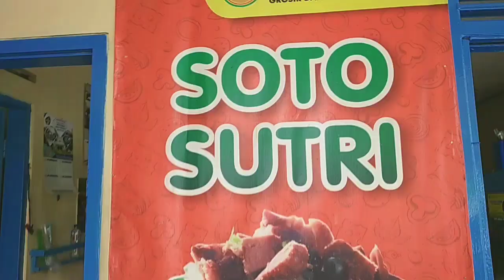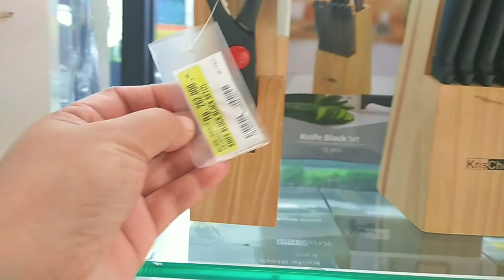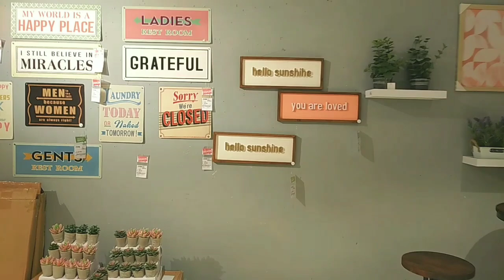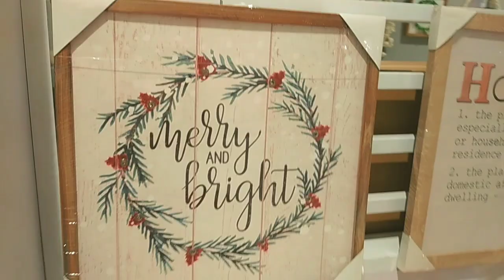Aktivitas siang hari | Jalan jalan ke Informa | belanja batik | makan soto sutri sokaraja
Aktivitas siang hari ku | Jalan jalan ke informa | belanja batik | makan soto sutri sokaraja

Assalamualaikum
Selamat datang di Rumah Aura

Kali ini Rumah Aura jalan jalan lagi ke informa setelah belanja batik dan makan soto sutri khas sokaraja

Rak gantung besi serba guna susun 3 / tempat sabun dll di atas mesin cuci

Enjoy the video & happy watching

Terima kasih
Luv ♥️ Rumah Aura